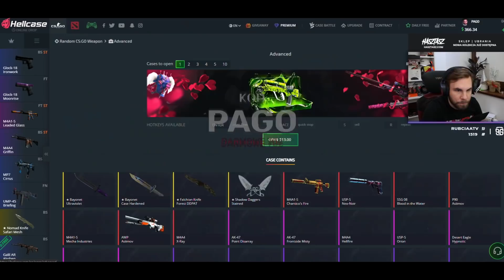SILVERY MNIE KASUJĄ JAK NOOBA!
Hellcase ► Kod "PAGO" na darmowe 0.7$ i +15% więcej do depozytu

Montaż: @CycuStyle